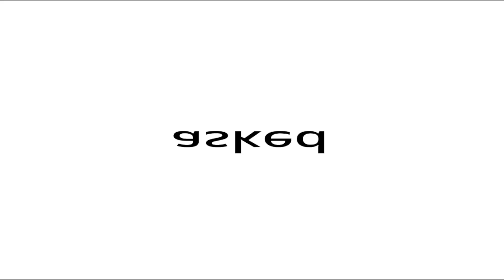Buses.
Buses. That word sounds weird, but i am pretty sure, you know what a bus is.
You do right?
Also would you like me to make a video abou other kinds of public transportations? Comment, if you want one and also like.